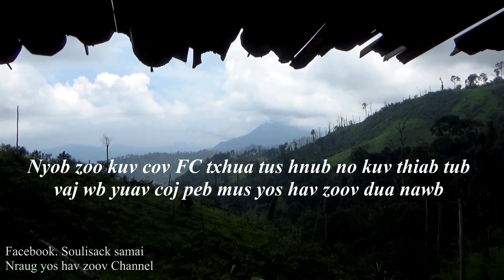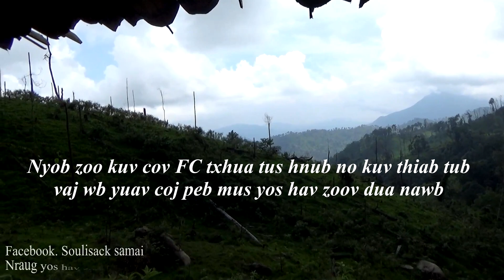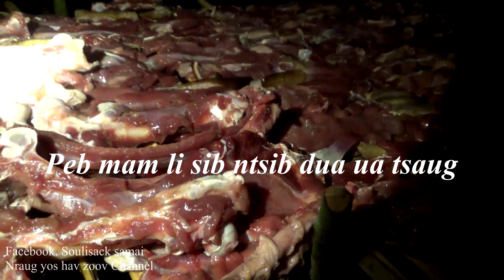Yos hav zoov tau npua teb qub zog pam mes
Nyob zoo ib tsoom phooj ywg niam txiv kwv tij neej tsa thov neej pab txhawb nqa kuv thiab nawb ua tsaug